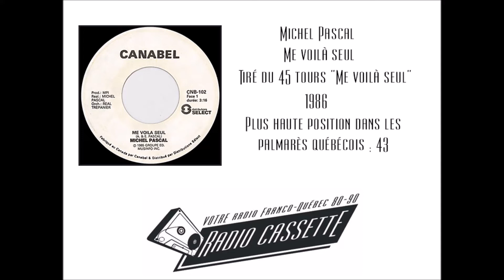Michel Pascal - Me voilà seul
Radio Cassette est sur Facebook! Soyez les premiers informé(e)s des nouveaux vidéos mis en ligne!